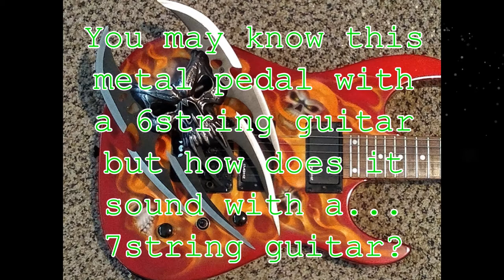7 String with Seymour Duncan Palladium pedal